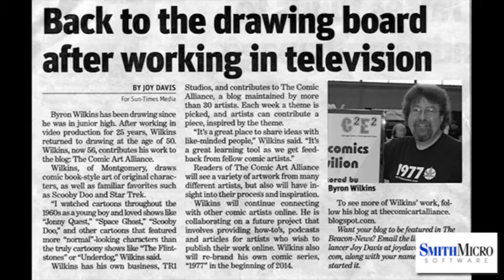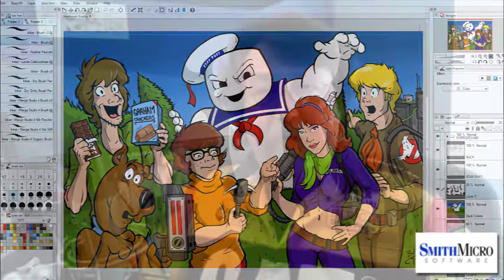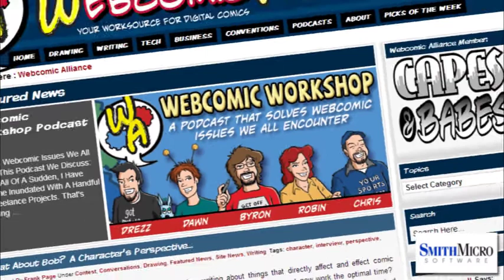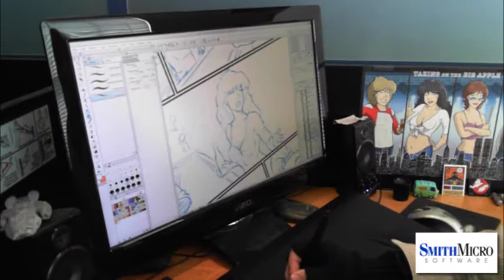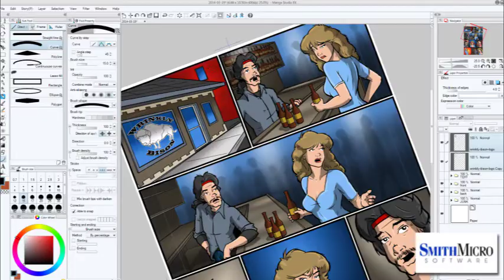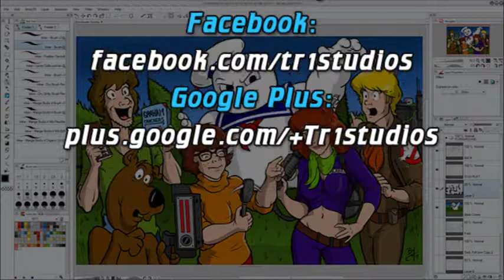9 Questions with Byron Wilkins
Smith Micro, the makers of Manga Studio 5 EX, asked me to answer 10 questions for them. I could only answer 9! I talk about how I got started, what trends in comics I like, where I think the industry is headed and of course how I use Manga Studio in my comic creation and illustration company.